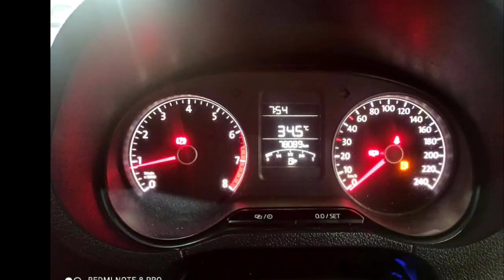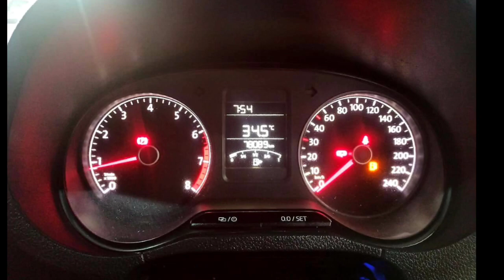Volkswagen Ameo Used Car Sales, In Tamil Nadu India, Bala Tex Car Sales, Buying Online Services,